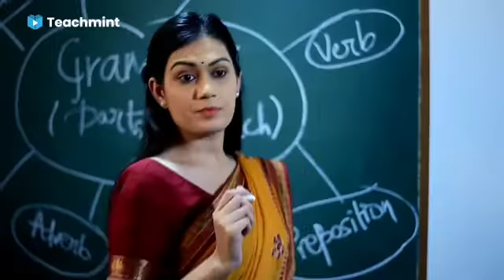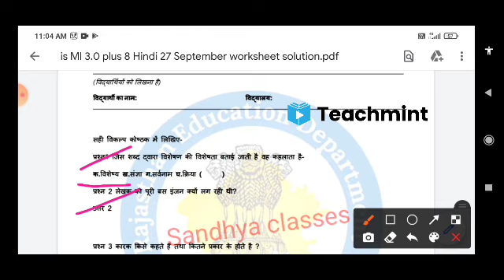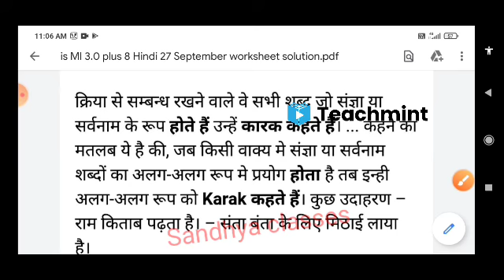smile 3.0 class 8th Hindi worksheet solution 27 September 2021/8वी हिंदी solution teachmint